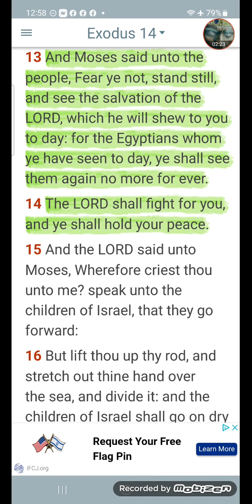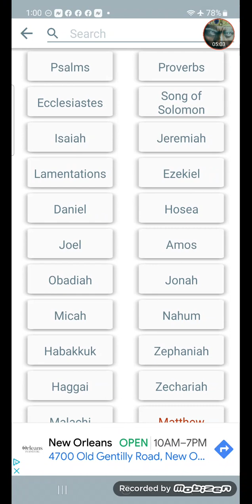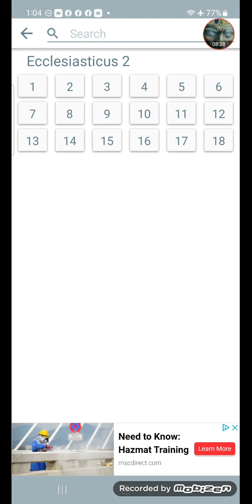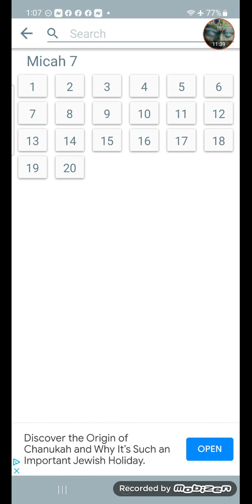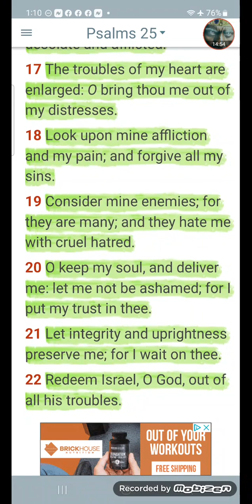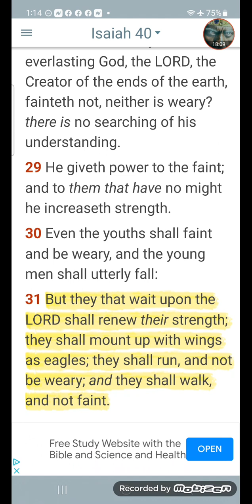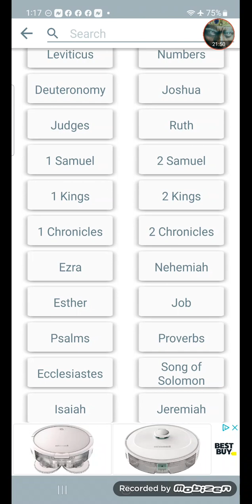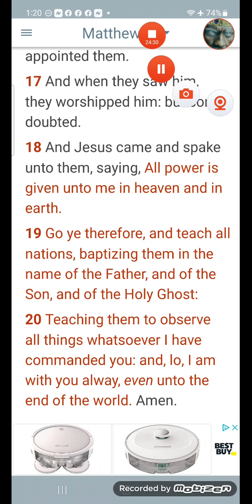THE LORD SHALL FIGHT FOR THEE